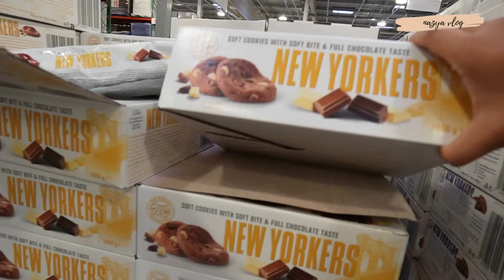WEEK END A AMSTERDAM 🍁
VLOG FAMILLE
ROUTINE
RECETTE
MAMAN
RETOUR DE COURSES
HAUL
ZEEMAN